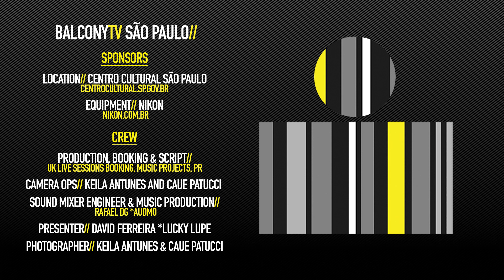CINNAMON TAPES - SALTY EYES (BalconyTV)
BalconyTV Sao Paulo

CINNAMON TAPES performs the song "SALTY EYES" for BalconyTV.

PRESENTED BY DAVID FERREIRA *LUCKY LUPE

Cinnamon Tapes is the stage name for the Brazilian singer, songwriter and multi-instrumentalist Susan Souza.
Her debut album "Nabia" was produced and also performed by the drummer Steve Shelley from the legendary band Sonic Youth.
The album was recorded in Hoboken, New Jersey, United States, at the same studio Sonic Youth recorded their last albums.
"Nabia" also featured guest appearances by Emil Amos (Holy Sons, Grails, Om) and Paulo Kishimoto (Forgotten Boys, Riviera Gaz, Pitty).

'Salty Eyes' is composed by Susan Souza.

Susan Souza - Vocal/guitar/harmonium
Stephanie Fernandes - Bass/Vocal

Credits//

Production, Booking & Script: UK Live Sessions Booking, Music Projects, PR
Camera Op: Keila Antunes and Caue Patucci
Sound Mixer Engineer & Music Production: Rafael DG *Audmo
Presenter: David Ferreira *Lucky Lupe instrumental band from Lisbon to Sao Paulo
Photographer: Keila Antunes and Caue Patucci